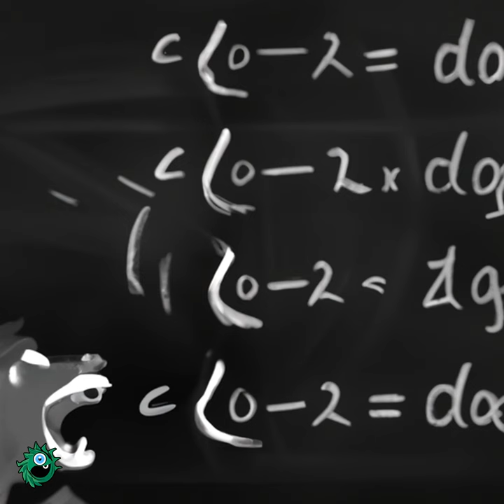Piequations - Mushroom and Zucchini!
Learn about addition with our cute ingredients and delectable pies.